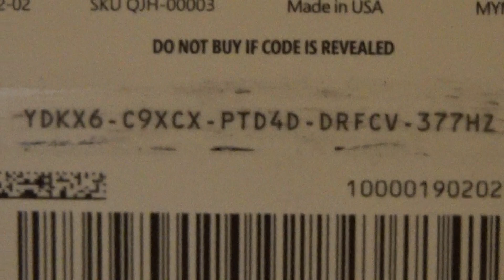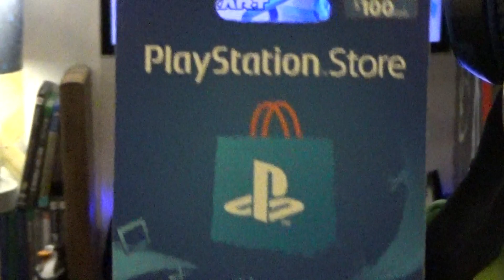COMMAMD CENTER TUESDAY NIGHT ARCADE NIGHT INTRO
ARCADE GAME TALK OVER